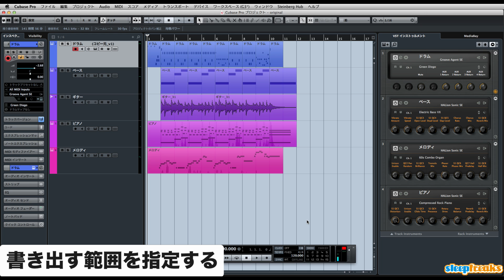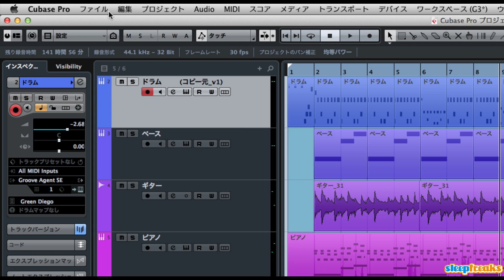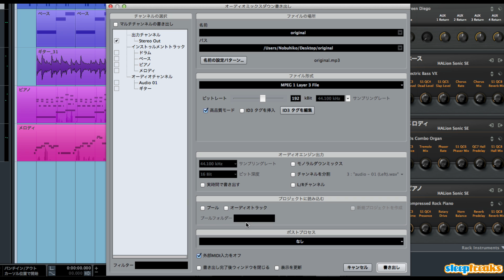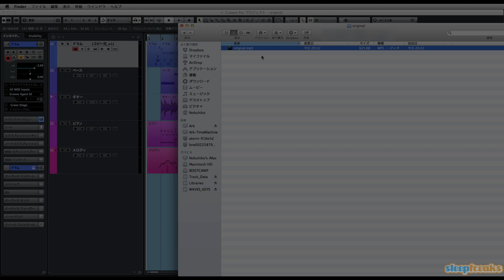「Cubaseの使い方」楽曲の書き出し／初心者講座 ⑬（Sleepfreaks DTMスクール）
Cubase初心者講座の第13弾は楽曲の書き出し（オーディオミックスダウン）について解説して参ります。
完成したトラックを書き出して、
iTunesに入れたり、友人に聞かせたりすることができます。

【注意点】
Cubaseでオーディオの書き出しを行う際、
「iXML チャンクを挿入」にチェック（✔︎）が入ってると、
ProToolsなど他社のDAWソフトに書き出したステレオファイルをインポートすると、2つのモノラルファイルになるため、
ミックスをお願いする場合「iXML チャンクを挿入」のチェック（ ）を外して書き出しを行なってください。